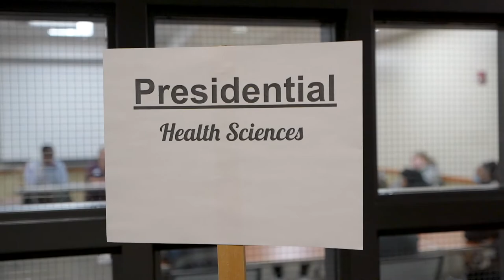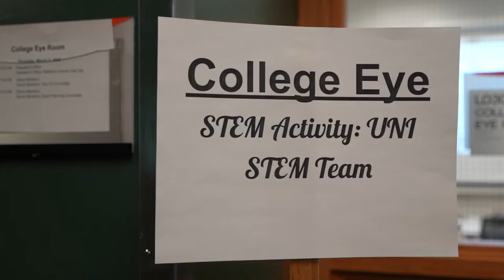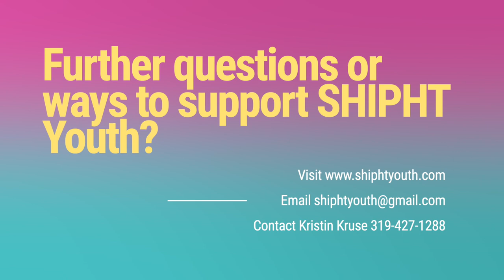SHIPHT DREAMS Youth CTE SUMMIT Presented in partnership with CUNA Mutual Group, UNI & LifeLabs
Check out the inaugural SHIPHT Youth Career Technical Education Summit in collaboration with CUNA Mutual Group, UNI, LifeLabs, UNI-Cue.
With support from the Waterloo Career Center, UNI Nonprofit Leadership Alliance, and Waterloo Students and Staff.